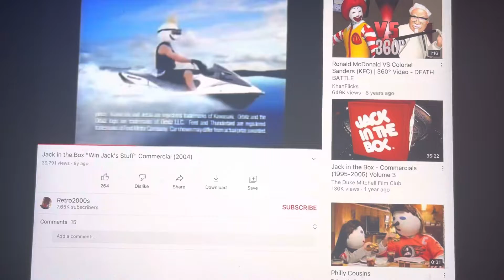Jack in the box win jacks stuff